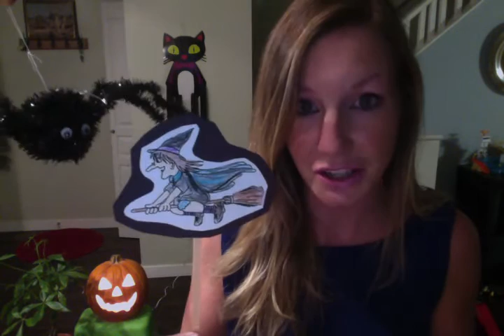l'Halloween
A cute French Kindergarten song sung with the help of a spider